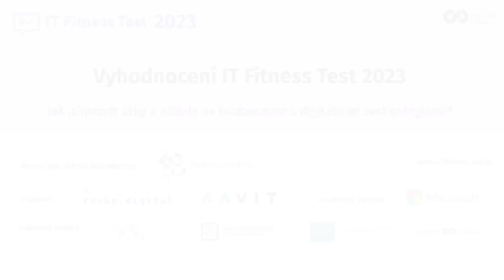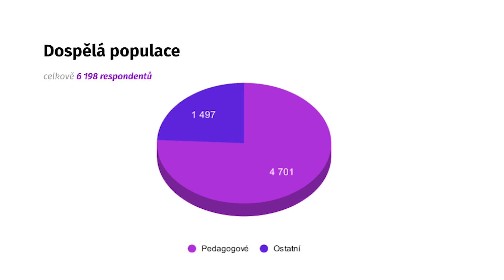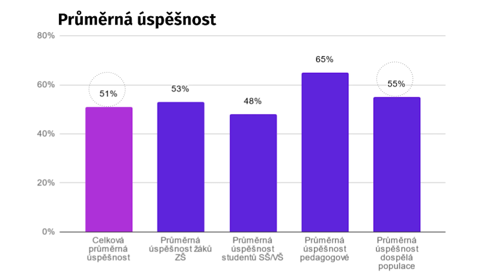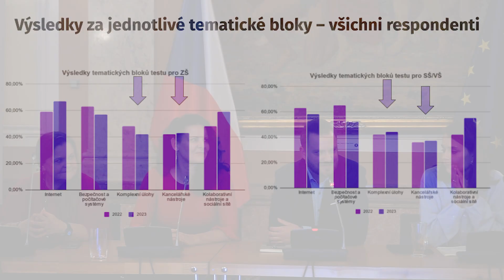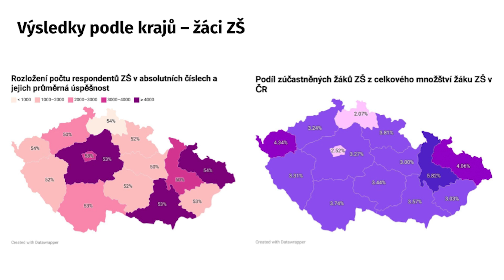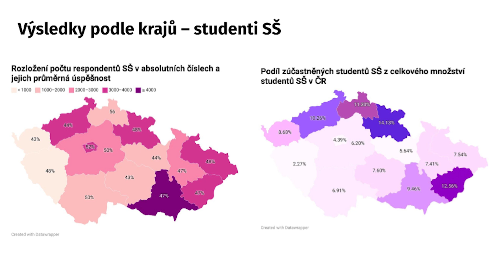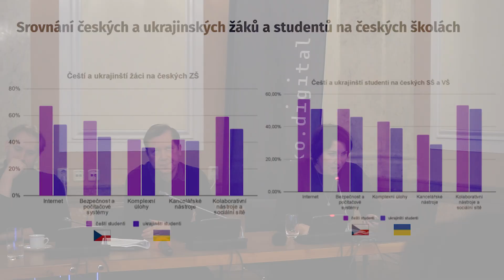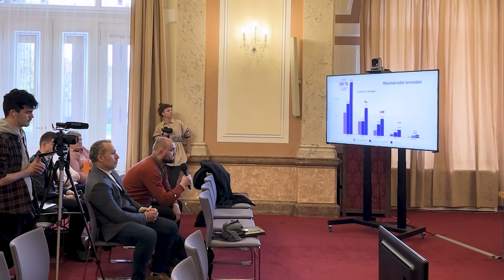Jak připravit žáky a učitele na budoucnost s digitálními technologiemi? Vyhodnocení IT Fitness Test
Do letošního ročníku probíhajícího od dubna do října se nám povedlo zapojit rekordních více než 87 500 respondentů, tedy desetinásobně více než minulý rok.

V rámci zahajovacího dne Týdne pro Digitální Česko jsme krátce shrnuli výsledky testu.
Detailněji jsme je představili právě během této panelové diskuse a doplnili jsme je komentářem zástupců veřejné, komerční i neziskové sféry.

Úvodního slova se ujala Jana Kotalíková, vedoucí Úřadu vlády.
Za Digitálnu koalíciu, hlavního projektového koordinátora, přednesla zdravici Lucia Martišková, manažerka projektu.

Svůj pohled na výsledky letošního testování nasdíleli:

• Jaromír Hanzal, ředitel AAVIT
• Jan Kotara, COO Česko.Digital
• Martin Úlovec, zmocněnec MŠMT pro digitalizaci a digitální vzdělávání
• Anna Stočesová, vedoucí oddělení podpory digitálního vzdělávání, MŠMT
• Zuzana Freitas, náměstkyně ministra práce a sociálních věcí
• Blanka Šoulavá, předsedkyně Výboru pro Česko v digitální Evropě, oddělení evropské digitální agendy, Úřad vlády
• Karel Klatovský, vedoucí podpory vzdělávání Microsoft
• Miloš Rathouský, zástupce ředitelky Sekce pro vzdělávání a rozvoj lidských zdrojů, Svaz průmyslu a dopravy v České republice

Diskusi moderuje Martina Habová, Marketing and Communication Lead Česko.Digital.

Hlavním cílem projektu IT Fitness Test 2023 V4 a Ukrajina je měření digitální gramotnosti a získání skutečného obrazu o úrovni IT dovedností testovaných respondentů s cílem zhodnotit jejich připravenost na další studium nebo zaměstnání. Mezinárodní test je k dispozici zdarma v zemích V4 a nově také pro studenty z Ukrajiny.

Panelovou diskusi spolupořádáme s Úřadem vlády v rámci Týdne pro Digitální Česko.